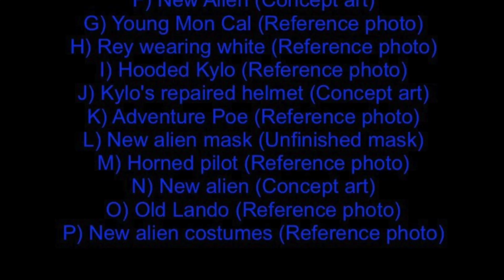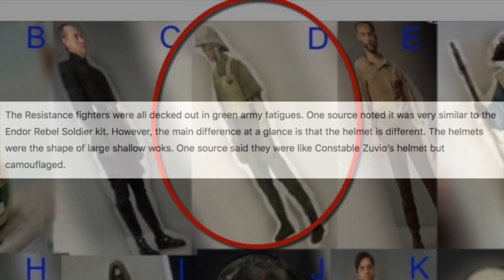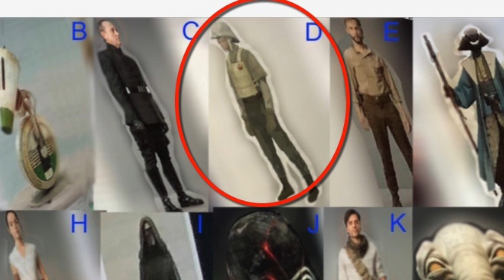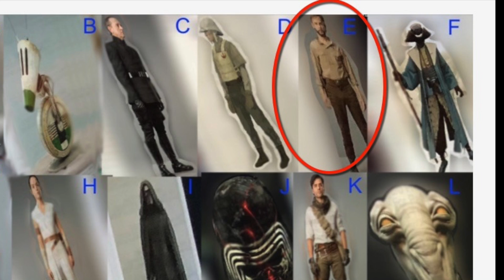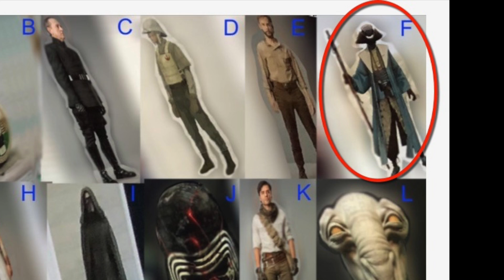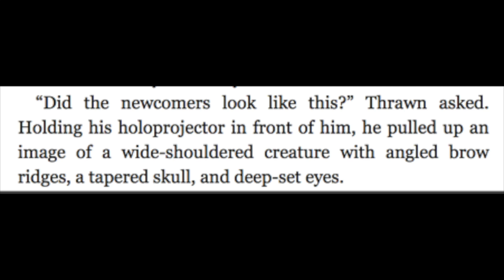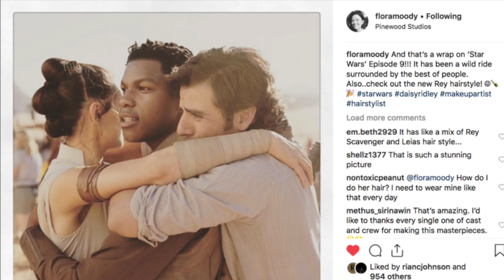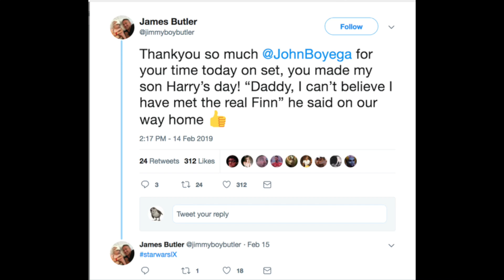That's a Wrap! Star Wars Episode IX Costume Leak and Wrap Photo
In this episode, Michelle walks us through the costume reference photos and concept art from the recent Episode IX leak and speculates on what they could mean for the final episode of the Skywalker Saga. We also take a look at the wrap photo of Rey, Finn, and Poe that JJ Abrams posted to social media to signify the official end of the Episode IX shoot.

Speaker: Michelle
Audio Editor: Felix
Video Editor: Michelle